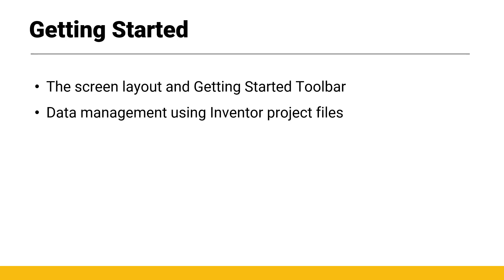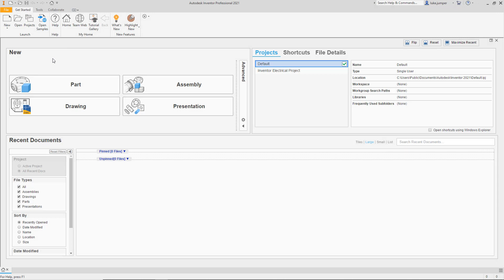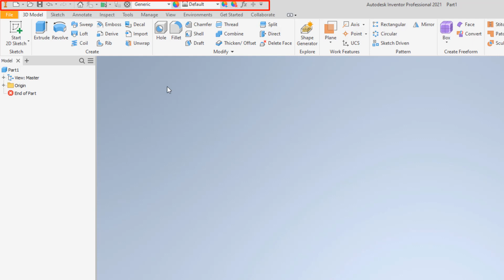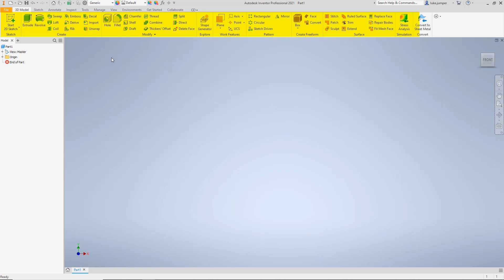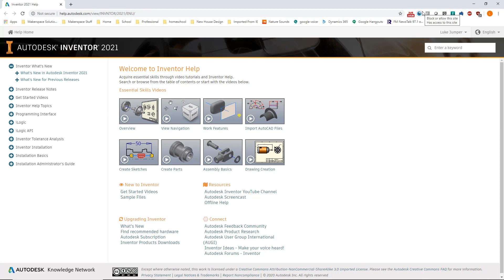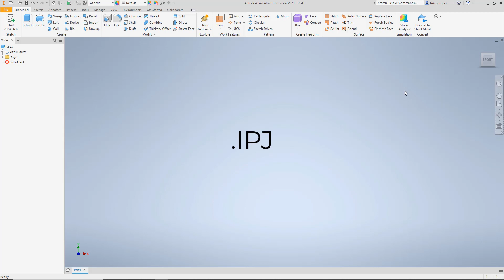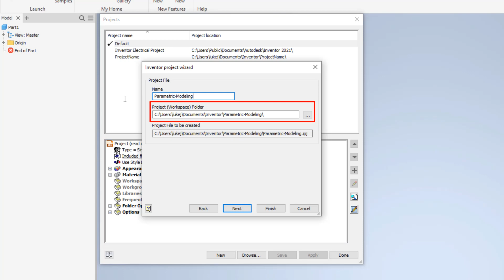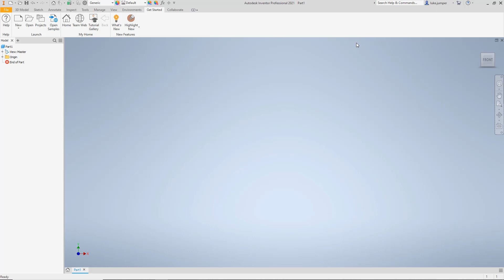Getting Started with Autodesk Inventor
In this video author Luke Jumper introduces you to Inventor's screen layout, getting started toolbar, data management using Inventor project files and Project Setup. This is a sample video from the book Parametric Modeling with Autodesk Inventor. This book includes access to 46 videos that total nearly six hours in length.

The videos that are included with this book parallel the exercises found in the text and are designed to be watched first before following the instructions in the book. However, the videos do more than just provide you with click by click instructions. Author Luke Jumper also includes a brief discussion of each tool, as well as rich insight into why and how the tools are used. Luke isn’t just telling you what to do, he’s showing and explaining to you how to go through the exercises while providing clear descriptions of the entire process. It’s like having him there guiding you through the book.

These videos will provide you with a wealth of information and brings the text to life. They are also an invaluable resource for people who learn best through a visual experience. These videos deliver a comprehensive overview of the tools found in Autodesk Inventor and perfectly complement and reinforce the exercises in the book.